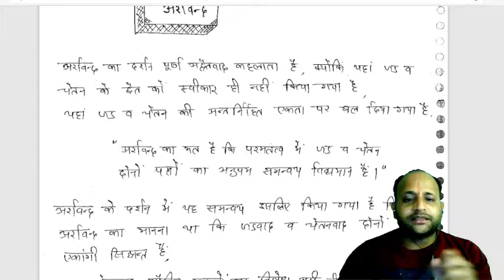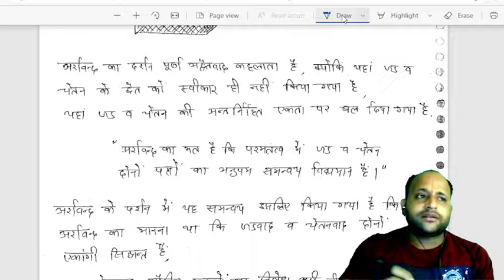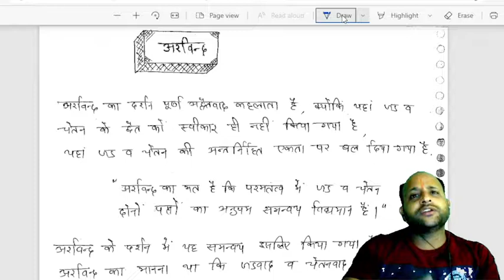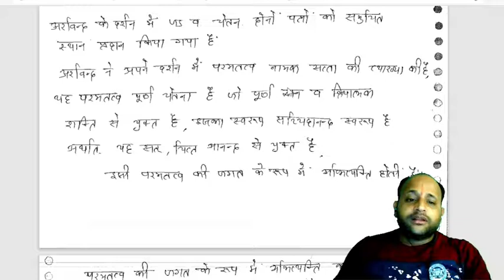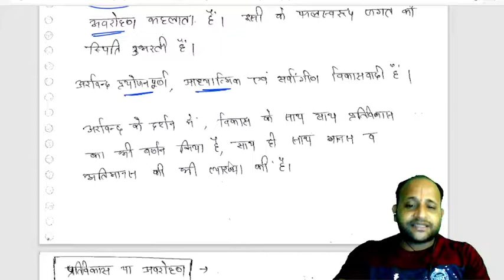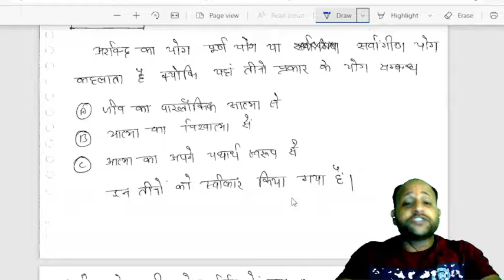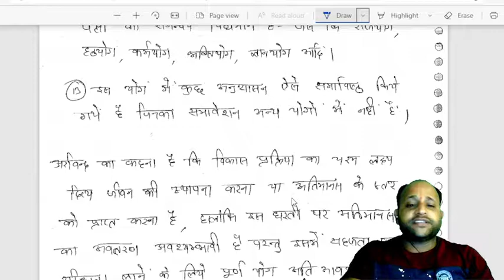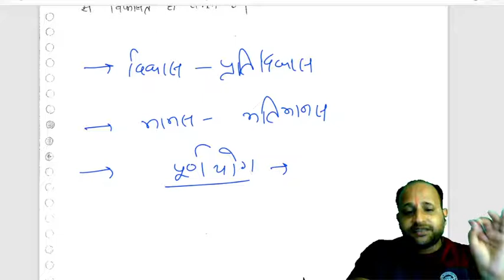अरविन्द Meharishi Arvind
Join the most PREMIUM institute of PHILOSOPHY IN INDIA.

join us today and feel the philosophy

Aurobindo studied for the Indian Civil Service at King's College, Cambridge, England. After returning to India he took up various civil service works under the Maharaja of the Princely state of Baroda and became increasingly involved in nationalist politics in the Indian National Congress and the nascent revolutionary movement in Bengal with the Anushilan Samiti. He was arrested in the aftermath of a number of bombings linked to his organization in a public trial where he faced charges of treason for Alipore Conspiracy. However Sri Aurobindo could only be convicted and imprisoned for writing articles against British colonial rule in India. He was released when no evidence could be provided, following the murder of a prosecution witness, Narendranath Goswami, during the trial. During his stay in the jail, he had mystical and spiritual experiences, after which he moved to Pondicherry, leaving politics for spiritual work.
At Pondicherry, Sri Aurobindo developed a spiritual practice he called Integral Yoga. The central theme of his vision was the evolution of human life into a divine life in divine body. He believed in a spiritual realisation that not only liberated but transformed human nature, enabling a divine life on earth. In 1926, with the help of his spiritual collaborator, Mirra Alfassa (referred to as "The Mother"), Sri Aurobindo Ashram was founded.

Sri Aurobindo's concept of the Integral Yoga system is described in his books, The Synthesis of Yoga and The Life Divine.  The Life Divine is a compilation of essays published serially in Arya.
Sri Aurobindo argues that divine Brahman manifests as empirical reality through līlā, or divine play. Instead of positing that the world we experience is an illusion (māyā), Aurobindo argues that world can evolve and become a new world with new species, far above the human species just as human species have evolved after the animal species. As such he argued that the end goal of spiritual practice could not merely be a liberation from the world into Samadhi but would also be that of descent of the Divine into the world in order to transform it into a Divine existence. Thus, this constituted the purpose of Integral Yoga. Regarding the involution of consciousness in matter, he wrote that: "This descent, this sacrifice of the Purusha, the Divine Soul submitting itself to Force and Matter so that it may inform and illuminate them is the seed of redemption of this world of Inconscience and Ignorance."
Sri Aurobindo believed that Darwinism merely describes a phenomenon of the evolution of matter into life, but does not explain the reason behind it, while he finds life to be already present in matter, because all of existence is a manifestation of Brahman. He argues that nature (which he interpreted as divine) has evolved life out of matter and the mind out of life. All of existence, he argues, is attempting to manifest to the level of the supermind – that evolution had a purpose.He stated that he found the task of understanding the nature of reality arduous and difficult to justify by immediate tangible results.